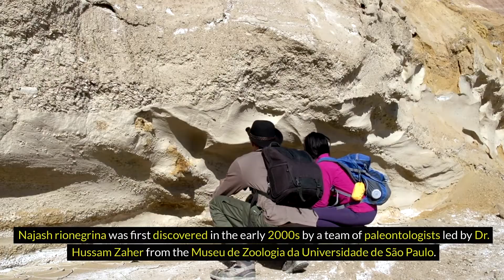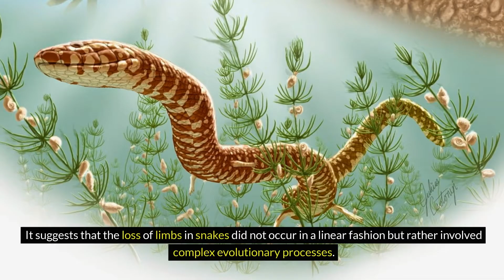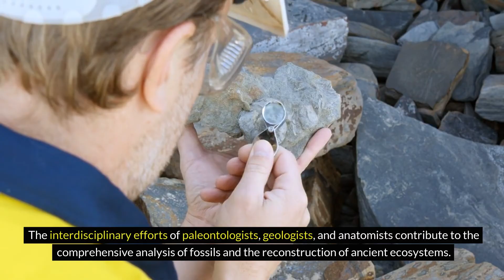Najash Rionegrina: Ancient Snake With Legs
🦎🔍 Embark on a journey through the annals of paleontological history as we unveil the fascinating tale of Najash Rionegrina – an ancient snake with legs! In this mesmerizing video, we explore the discovery, characteristics, and implications of this remarkable serpent that challenges our understanding of snake evolution. Join us as we delve into the mysteries of Najash Rionegrina, a creature that once slithered with legs in the prehistoric landscapes of South America. 🌎🐍

🕰️ Prehistoric Argentina: Travel back in time to the Late Cretaceous period, approximately 90 million years ago, when Najash Rionegrina inhabited what is now Argentina.

🦴 Limb Evolution: Delve into the unique features of Najash, which possessed hind limbs with ankles and toes. Explore the significance of these limbs in the context of snake evolution and limb reduction.

🐍 Snakes with Legs: Uncover the mystery of why Najash retained leg-like structures while most snakes evolved to be limbless. Explore the evolutionary pathways that led to the diversity of snake forms we see today.

🔬 Paleontological Discoveries: Learn about the fossil discoveries in the Río Negro Province of Argentina that unveiled the existence of Najash Rionegrina and provided crucial insights into the ancient history of snakes.

🌿 Paleoenvironment: Explore the paleoenvironment in which Najash thrived, characterized by lush landscapes with diverse flora and fauna, including dinosaurs, crocodiles, and other ancient creatures.

🧩 Evolutionary Implications: Understand the impact of Najash Rionegrina on our understanding of snake evolution and the potential clues it provides about the ancestral features of snakes with legs.

This video is a captivating exploration of Najash Rionegrina, shedding light on an extraordinary chapter in the evolutionary history of snakes. Join us in uncovering the ancient mysteries of this legged serpent and the insights it offers into the diversity of life on Earth millions of years ago.